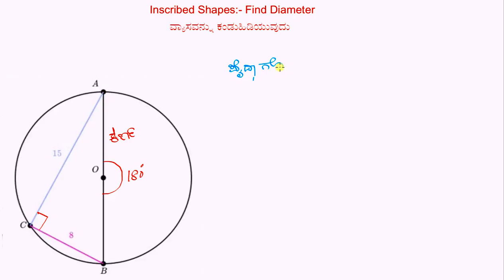ಅಂತಸ್ಥ ಆಕೃತಿಗಳು : ವ್ಯಾಸ ಕಂಡುಹಿಡಿಯುವುದು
Original Title : Inscribed shapes : find diameter